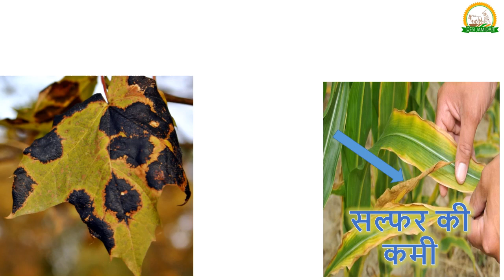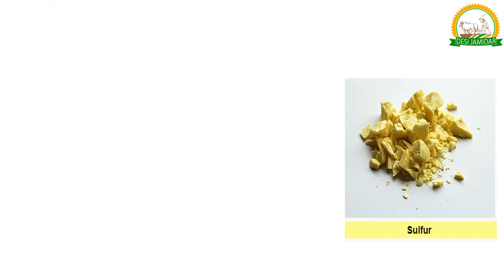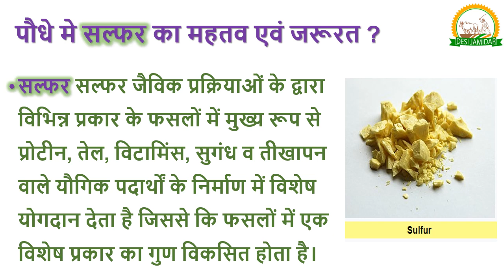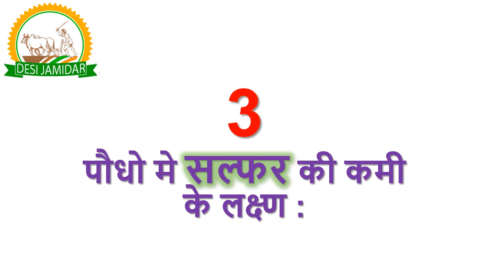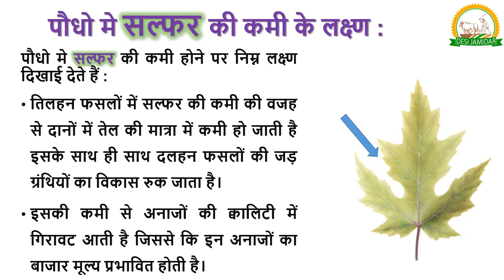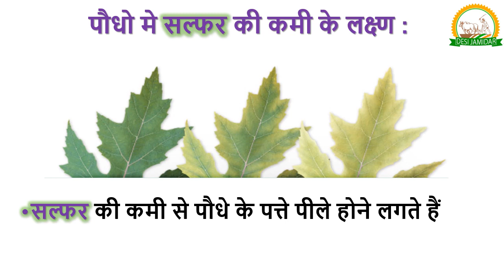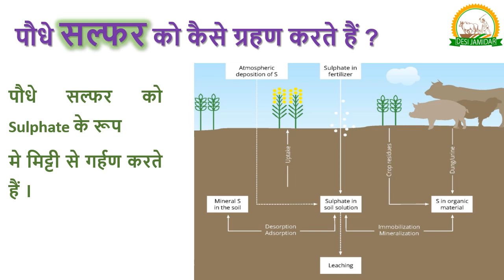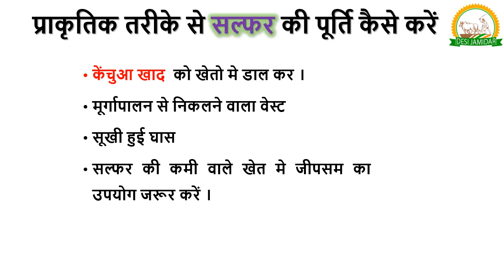सल्फर (Sulphur) है ज्यादा उत्पादन के लिए जरूरी - महतवपूर्ण पौषक तत्व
Sulphur (सल्फर) की फसल उत्पादन मे क्या महतव है और कैसे इसकी कमी को पूरा किया जा सकता है ।

नमस्कार प्यारे किसान भाइयों एवं साथियों देशी जमीदार चैनल पर आप सभी का स्वागत है। देशी जमीदार चैनल पर हम आप सभी के लिए हमेशा सच्चाई एवं जानकारी से भरपूर विडियो लाने की कोसिश करते है ।
हमारा बस एक ही सपना है के हमारे देश का किसान जागरूक हो , अपने बलबूते पर वो अपना एवं अपने परिवार का पेट पालने मे सक्षम हो एवं समाज मे इज्जत का जीवन जी सके।

जैविक खेती : जहर मुक्त भारत का सपना
किसान साथियो आजकल शहर – गाँव हर जगह रसायनिक खाने की वजह से बोहत सी खतरनाक बीमारियाँ फैलती जा रही हैं । जैविक खेती आज के समय मे फैली इन बीमारियों का समाधान हो सकती है । जैविक खेती को कैसे अच्छे तरीके से किया जा सकता है उस से संबंधित सारी जानकारी इस प्रकार हैं :

Samsung Galaxy S10 Plus  mobile..

Canon 200D dslr.

Boya microphone --